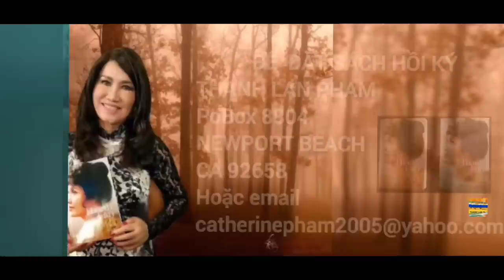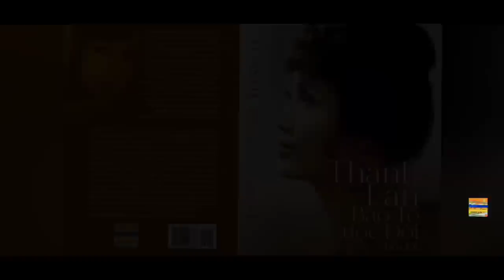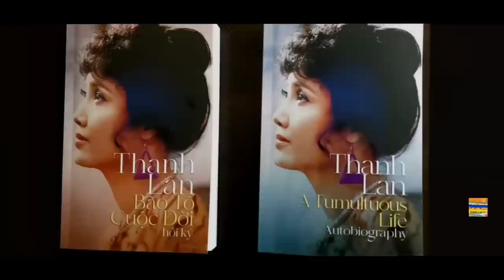THANH LAN SHOW #137 - CÔ TƯ QUỲNH HƯƠNG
Producer- director- host -  : THANH LAN
Director of photography : RICHARD WAGNER

                 Đôi khi cuộc đời đưa đẩy mình gặp lại một người chưa thân , rồi trở thành thân..Đó là trường hợp lạ lùng khi " đụng đầu" với Quỳnh Hương tại Saks Fifth Costa Mesa. Chẳng nhớ có mua được gì không, chỉ biết giờ có thêm một cô em gái nhỏ luôn lo lắng cho sắc đẹp của bà chị.
Năm ngoái Thanh Lan đã có nhắc nhở về cô Thái Thanh, năm nay xin được nhớ về cô đôi chút, nhắc về chú Lê Quỳnh đôi chút. Và hàn huyên cùng với Quỳnh Hương về " thời gian thấm thoát thoi đưa, nó đi đi mãi có chờ đợi ai".
                                                          THANH LAN
                                             Quận Cam, tháng 2 năm 2023